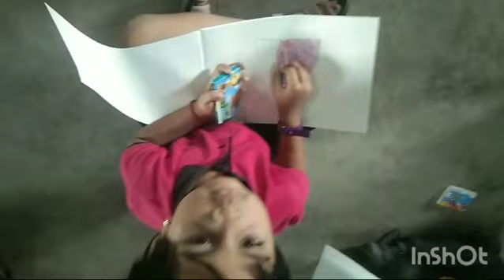Drawing Activity Hkg class ...